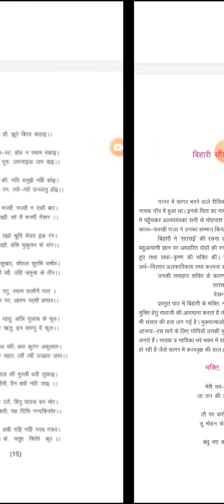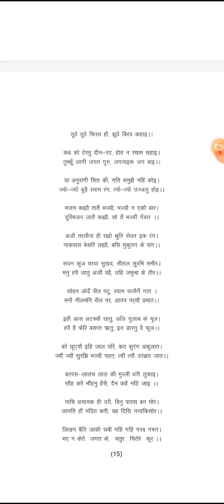L 26, hindi, class 12th